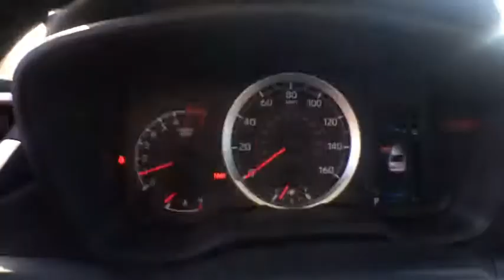2020 Toyota Corolla Elmira, Ithaca, Hornell, Corning, Watkins Glen, NY WC6865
Black Sand Pearl New 2020 Toyota Corolla available in Elmira, New York. Servicing the Ithaca, Hornell, Corning, Watkins Glen, NY area.

Williams Toyota
951 Country Rd 64

2020 Toyota Corolla SE FWD CVT 2.0L I4 DOHC 16Vbrbr31/40 City/Highway MPGbrbrbrWe are conveniently located on County Route 64 in Big Flats, NY. to view our entire new and pre-owned inventory or call to make an appointment with any of our Certified Toyota Sales Consultants.